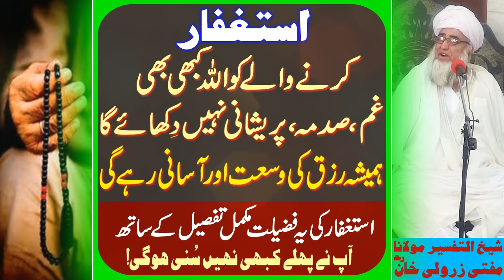Istaghfar ki yah Fazilat Apkne Pehlay Kabhi nhi suni hogi by Mufti Zarwali Khan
Maal Rizq main barkat keliye wazifa.
Har Qisam ki Pareshani Door karne ka Mujarab wazifa.

(JazakAllahu Khair)